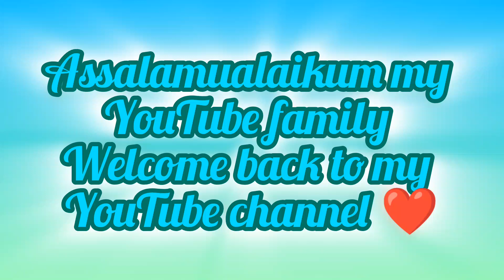Best Digestive Chutney | Healthy Chutney For digestion | simple Breakfast Recipe in home cooking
Today I'm sharing with you all an amazing Digestive Chutney which is very healthy and tasty for breakfast and helps to improve digestion. This is garlic mint and Coriander chutney which is better than any other digestive supplements. This chutney is superficial For every age group and tastes amazing. This is simple breakfast recipe in home cooking. This will prevent indigestion. I hope you will like my video.